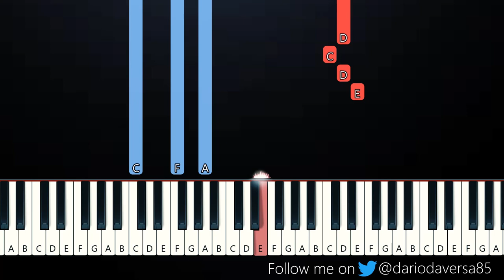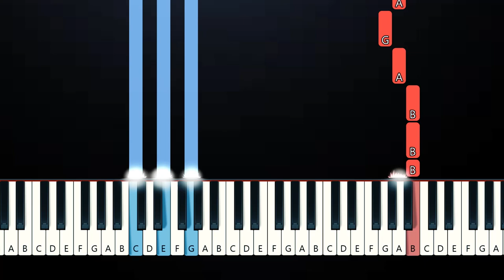Harry Styles - Satellite (Piano Tutorial)